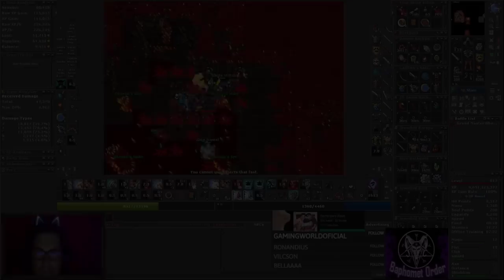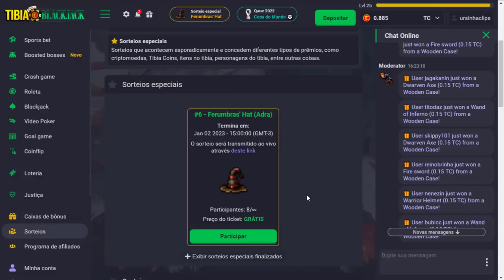FAZENDO 900KK DE PROFIT EM UMA HUNT?😱 | TIME DUKOTH AMASSANDO INIMIGOS | SALVOU AMIGO